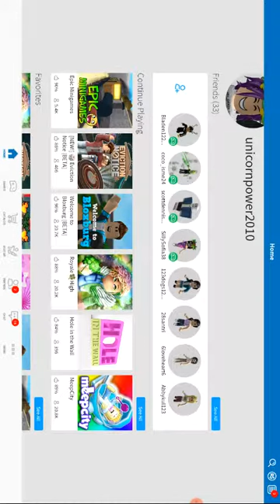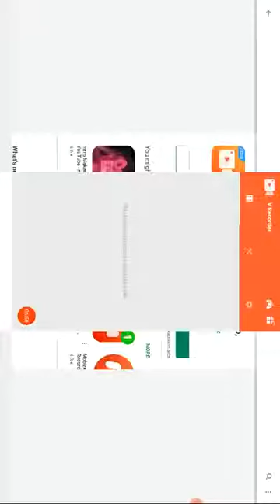getting people to think were youtubers. (epic fail)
hi guys in this video im with my friend sofia and we are trying to get people to think were youtubers (EPIC FAIL)